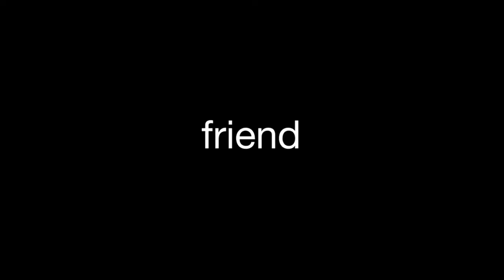AN OPIATE ADDICT REVIEWS 6 BALLOONS | NETFLIX ORIGINAL (2018)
I'm an opiate addict, and this is my review of the Netflix Original 6 Balloons from 2018. If you're wondering what opiate withdrawal is like, then this movie about heroin addiction is a much watch. This is a great movie for anyone with a heroin addiction as well as family members. Everyone should be able to relate.

Cast:
Abbi Jacobson as Katie
Dave Franco as Seth
Charlotte Carel as Ella
Madeline Carel as Ella
Jane Kaczmarek as Gloria
Dawan Owens as Jack
Tim Matheson as Gary